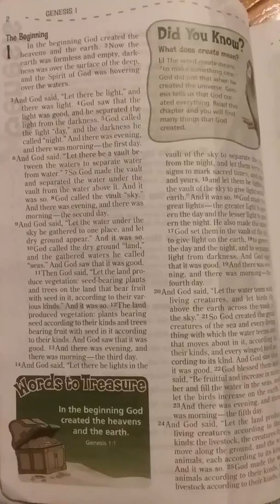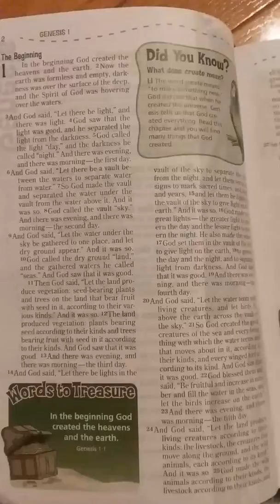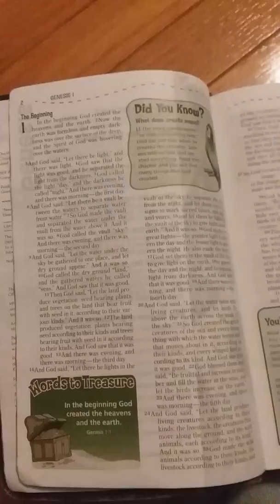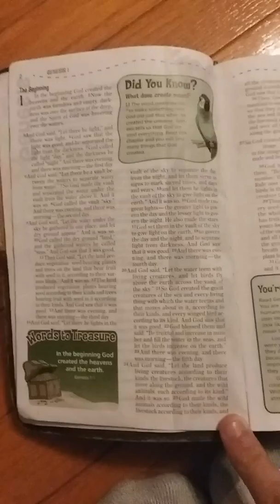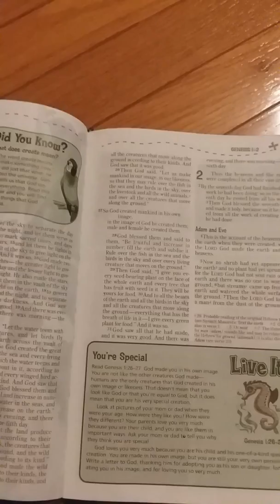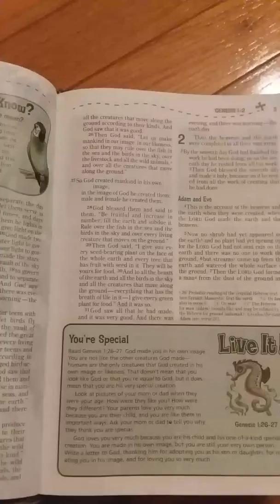Genesis 1: the creation